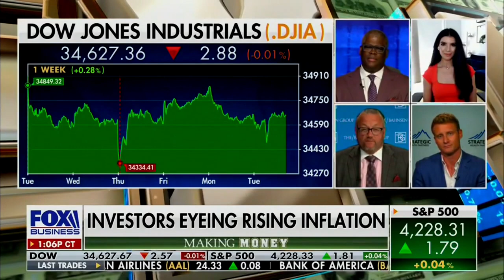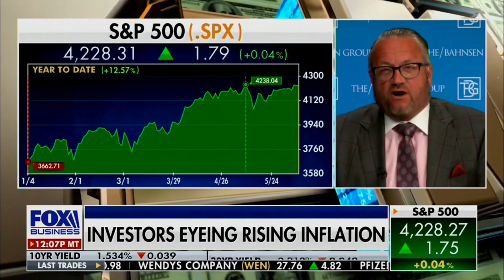David L. Bahnsen on Charles Payne - Stagflation & our founding fathers' impact on the stock market.